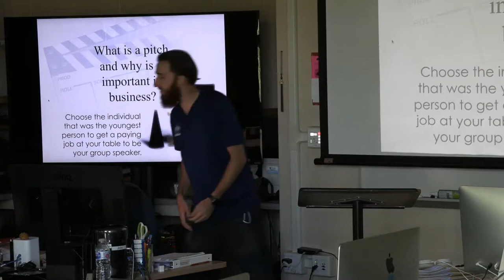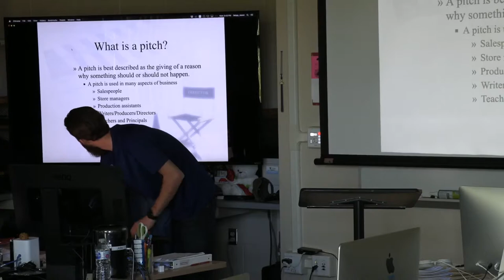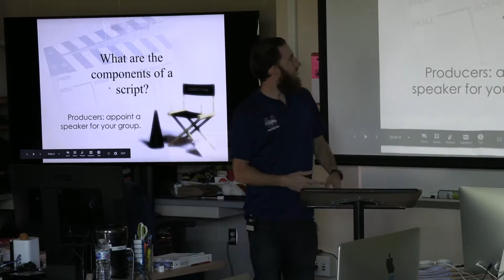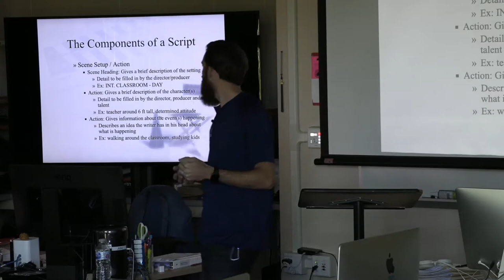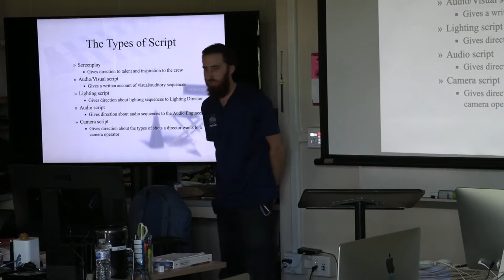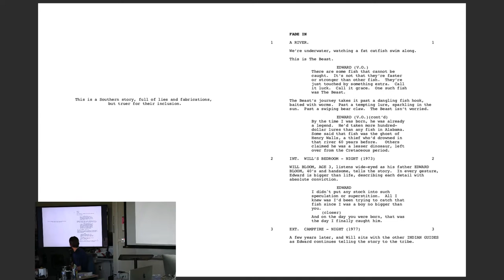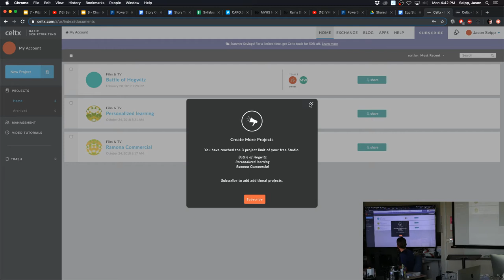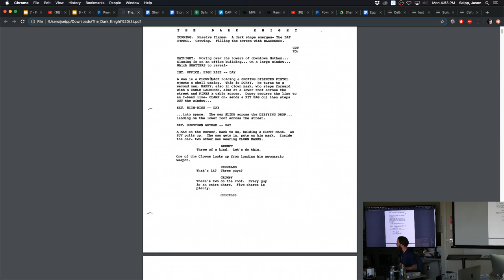Lecture Seven: The Pitch & Scriptwriting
Mr. Jason Seipp, CTE Digital Film Instructor at Vista Murrieta High School continues his lecture series by discussing the pitch and how to begin to write screenplays.

Chapters
00:00 Intro
00:59 What is a Pitch?
06:29 Review: What is a Production?
08:16 What is a Pitch (really)?
24:38 What are the Components of a Script?
28:35 Review: What is a Story?
31:03 Why Scripts?
33:40 Components of a Script
47:12 Types of Script
50:41 Script Example: Big Fish
1:01.31 Script & Film: Side by Side
1:06:57 How to Setup Celtx
1:10:36 How to Use Celtx